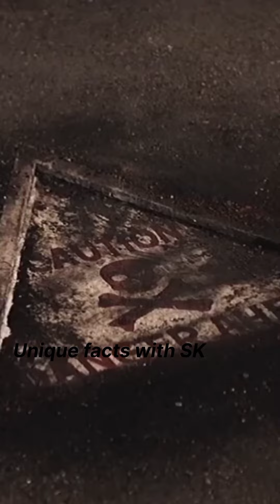kya ये KGF की कॉपी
Aap sabhi ka swagat hai hamre channel par ,🙏🙏🙏🙏🙏🙏🙏🙏🙏🙏🙏🙏🙏

                      🙏 Dhanyawad🙏